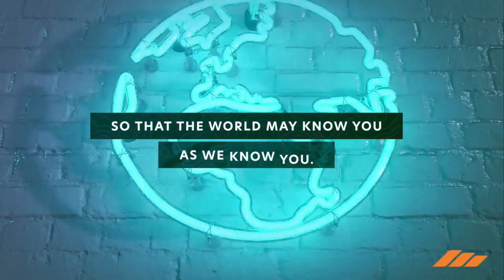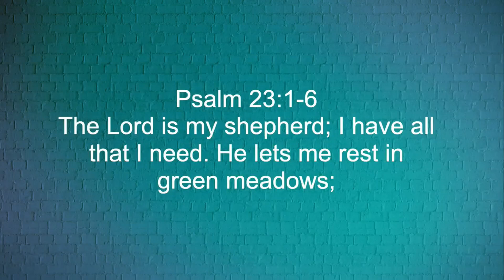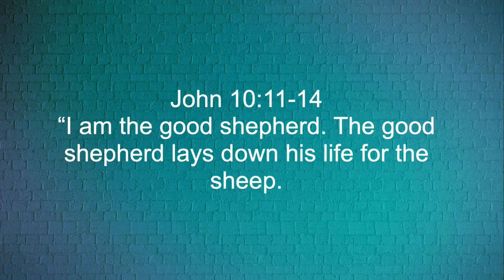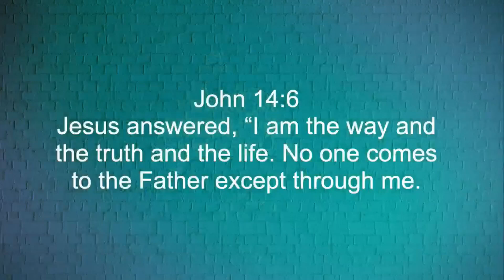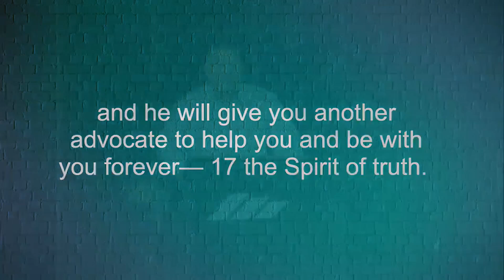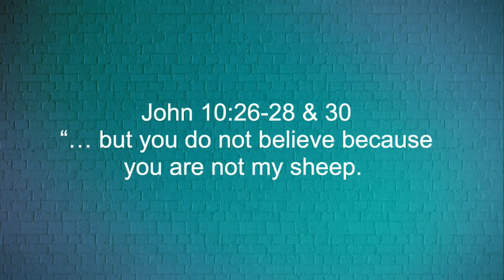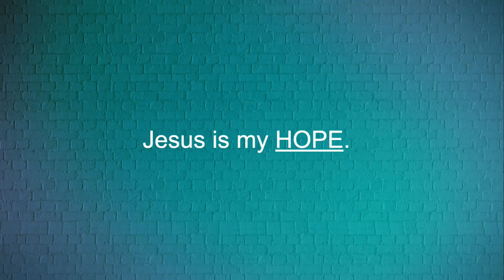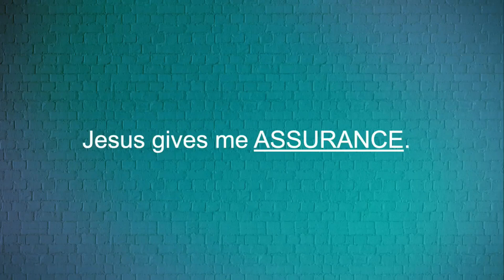Summer in the Psalms Part 7